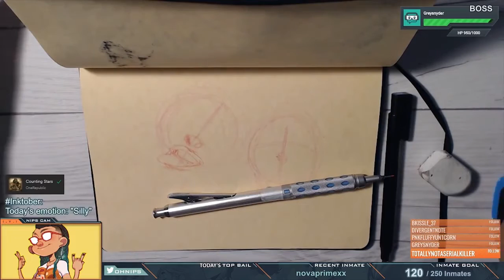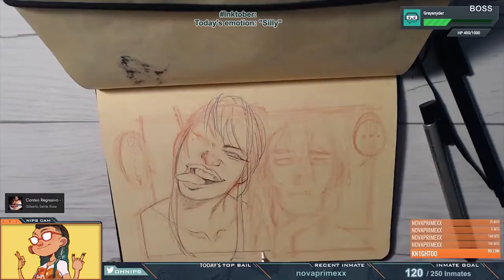[Speedpaint] Inktober 15 (Silly)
[ REPOST; Original video/drawing from 2017 ]